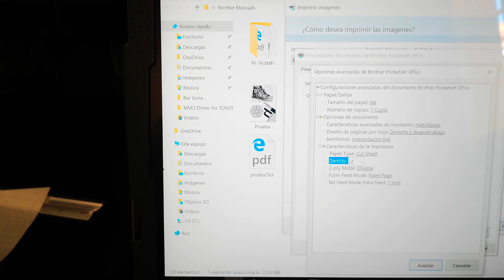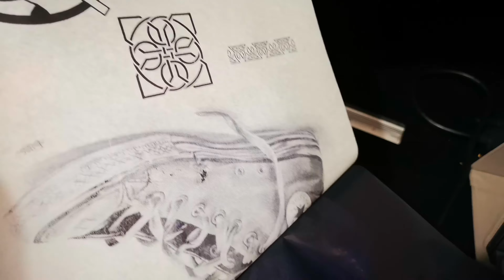Pentax Pocketjet 2 (300dpi)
Impresora termica Pentax Pocketjet 2.
Es una impresora para sacar calcos (stencil) para tatuajes, es una de las mejores impresora para el papel hectografico, como se ve, nunca deja arrugas por el mecanismo tan simple que tiene. Con esta impresora se puedes imprimir hasta las mas pequeñas detalles y stencils para realismo.